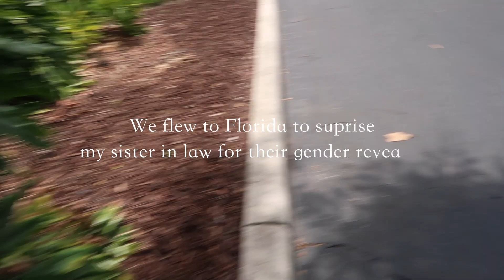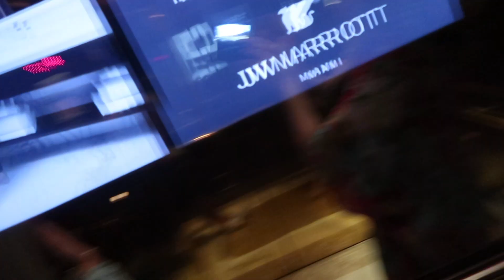OUR LAST BABY MOON - ANOTHER GENDER REVEAL!!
Hello, hello, hello, hello :). I am keeping my promise up by vlogging a lot more! How exciting!! Hope you enjoy this little Miami Vlog as much as we enjoyed our last BABY MOON before our Princess arrives.